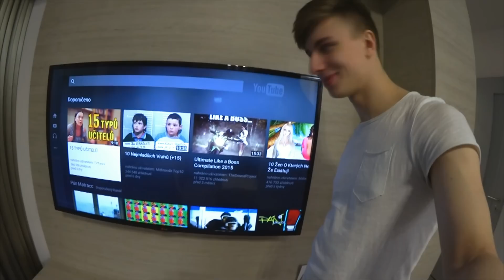OPĚT NA HORÁCH + HOTEL ROOM TOUR!